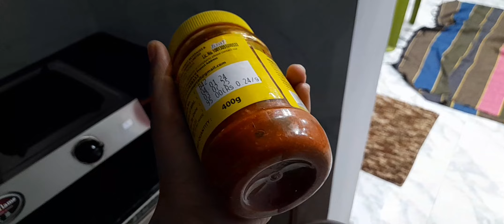sunar ke pas kyun jana pada mujhe itni subh ko।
प्रणाम दोस्तों
sonikavlogs में आपका स्वागत है